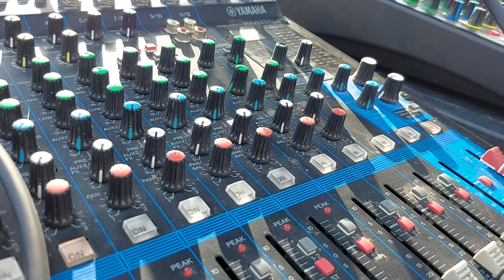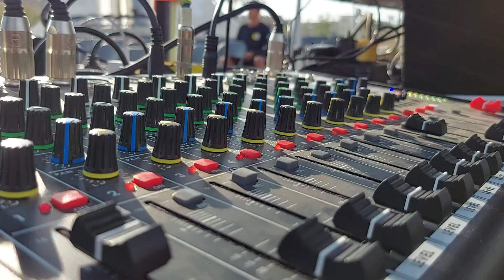concierto en el cerrito del timbre. audio azteca